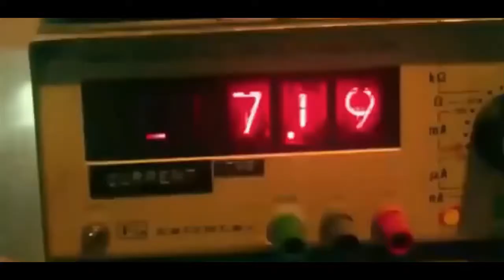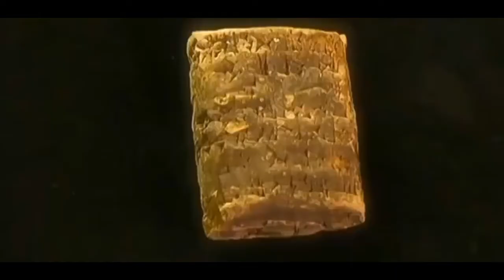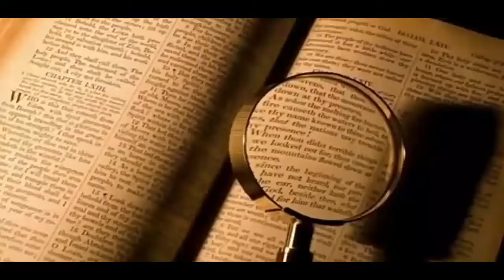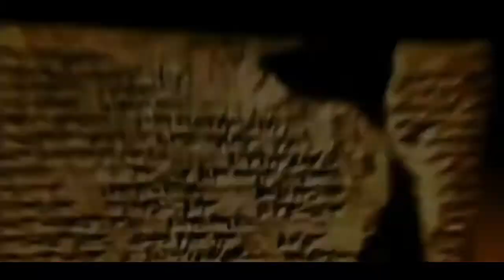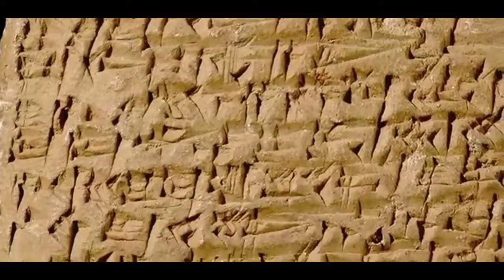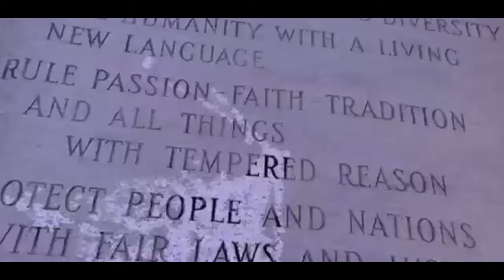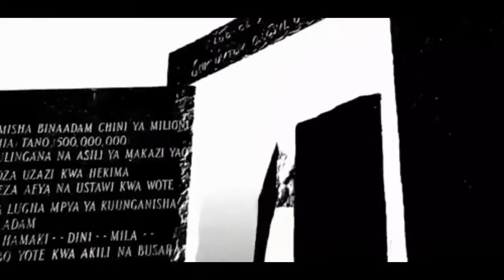OVNIS AGENDA EXTRATERRESTRE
Existe uma agenda extraterrestre comandando as politicas dos EUA desde 1945, diz Um deslumbrante relatório de Serviços de Segurança Federal sobre os quase dois milhões de documentos secretos altamente classificados obtidos do Departamento de Defesa dos Estados Unidos, executado pela Agência de Segurança Nacional - Serviço Central de Segurança pelo ex-patriota americano Edward Snowden afirma que esta informação está fornecendo "prova incontestável "Que uma" agenda de inteligência extraterrestre"está dirigindo a política doméstica e internacional dos EUA, e tudo isso desde pelo menos 1945.